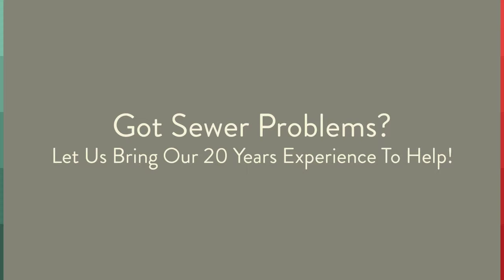Atwood CA Sewer Repair - Sewer Line Cleaning Services